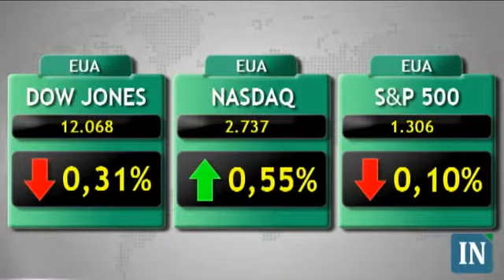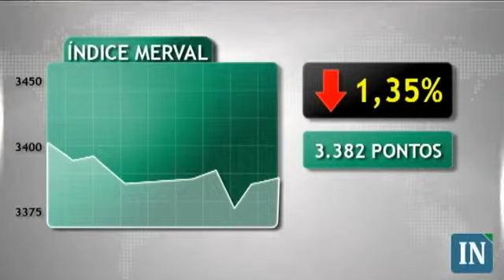Problemas do mundo árabe deixam bolsas mistas - 24/02/11 - 19:00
Os problemas no mundo árabe continuaram ditando o rumo dos negócios nesta quinta-feira. Assim como há vários dias, as cotações do petróleo seguiram no foco dos agentes e as principais bolsas de valores mundiais não definiram tendência.